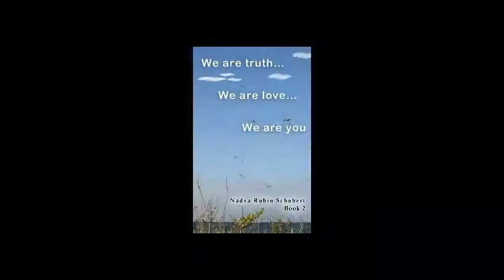Notes From Spirit Trailer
Notes from Spirit by Nadya Rubin Schubert is Nadya's latest channeled book giving us loving guidance and instruction from the Spirit realm.  These writings are more urgent and compelling because of the chaotic times in which we are living, yet they are teaching us with love.

Nadya writes in complete automatic trance and has been a Spirit scribe for over 13 years.  Her earlier books are:
We Are With You Always...With Love
and
We Are Truth...We Are Love...We Are You